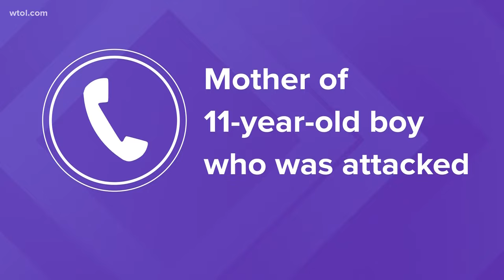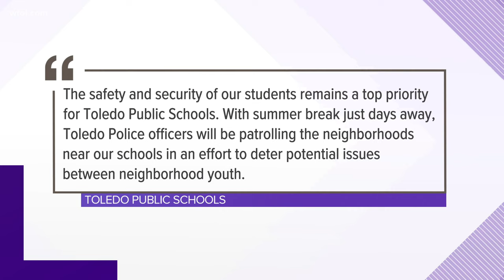Another Whitter Elementary fight caught on video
Two incidents involving children have happened in the last few weeks.